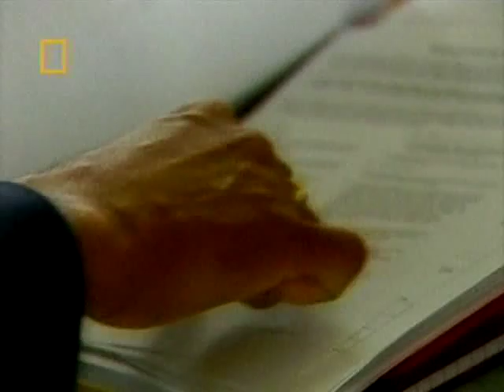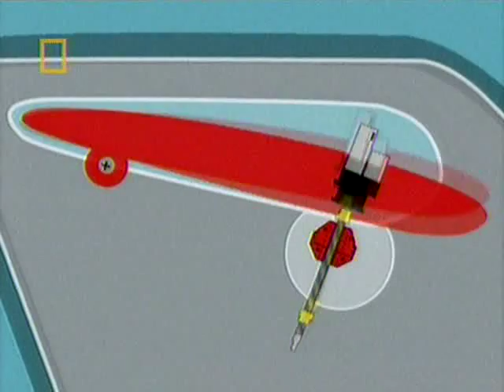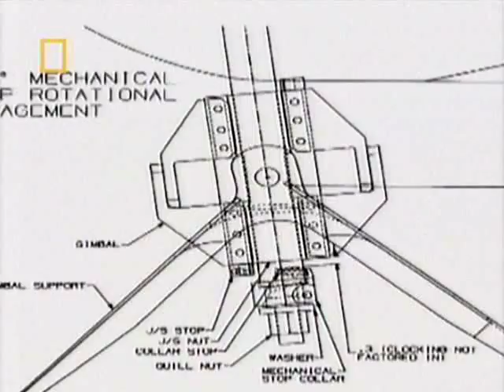Air Crash Investigations 1x06 Cutting Corners part 4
On 31 January 2000, Alaska Airlines Flight 261's trimmable horizontal stabilizer jammed and broke free from its control system and the aircraft dove inverted into the Pacific Ocean, causing the death of all on board. The stabilizer failed due to an improperly maintained jack-screw assembly.